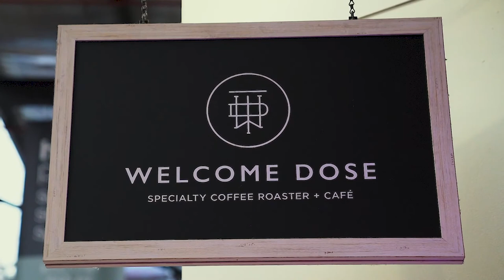Social Media Videography - Welcome Dose Espresso Video